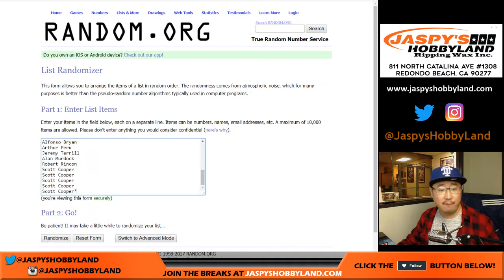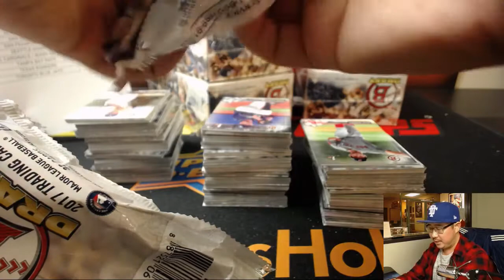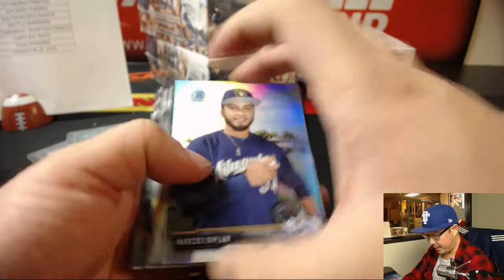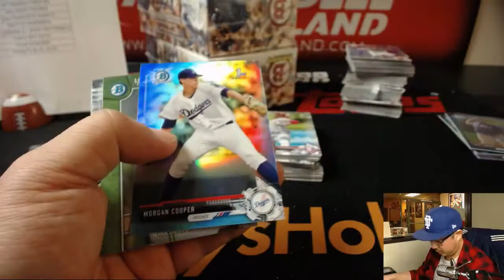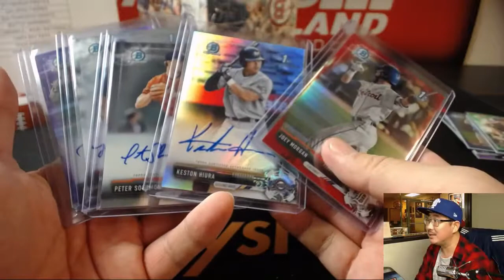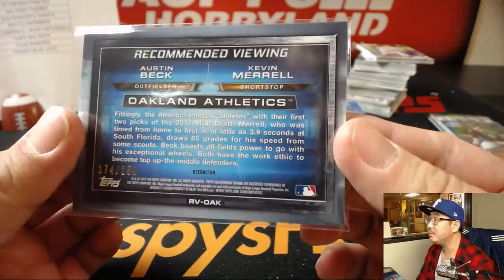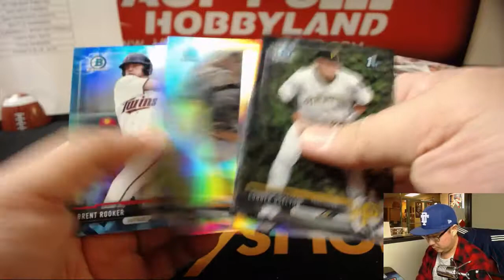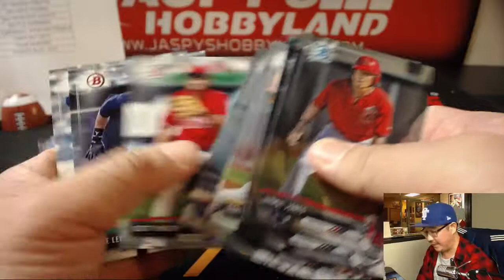Mo., 12/11/17 [4Box (1/2) RT] #10 - 2017 Bowman Draft MLB Baseball